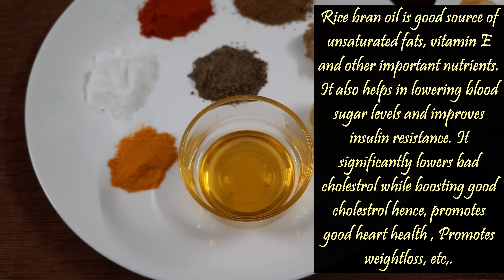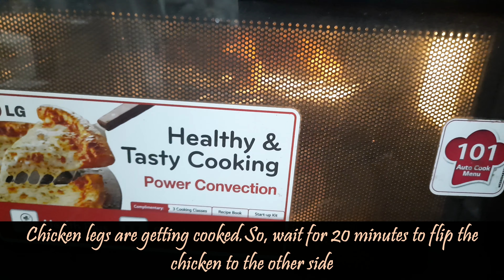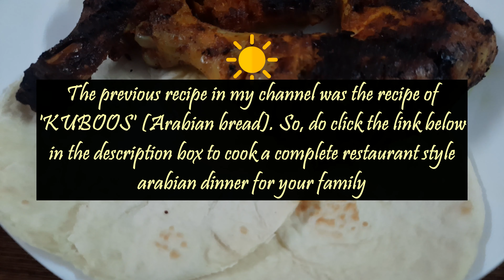Al-Faham Chicken (Arabian chicken variety) prepared with both pan and microwave oven recipe